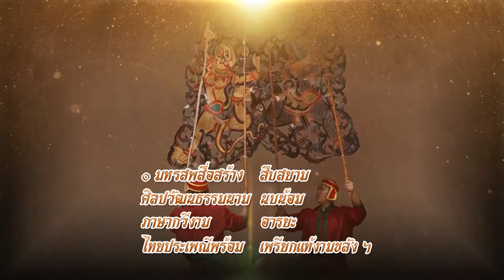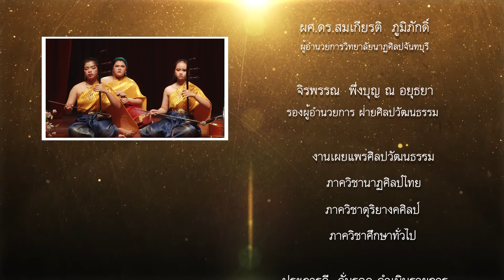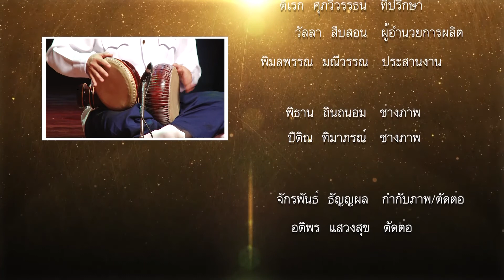การบรรเลงเพลงแขกโอด ๓ ชั้น และเพลงเขมรราชบุรี ๓ ชั้น | มหรสพแห่งสยาม สัปดาห์ที่ ๔๗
รายการ มหรสพแห่งสยามสัปดาห์ที่ ๔๗ การบรรเลงเพลงแขกโอด ๓ ชั้น และเพลงเขมรราชบุรี ๓ ชั้น